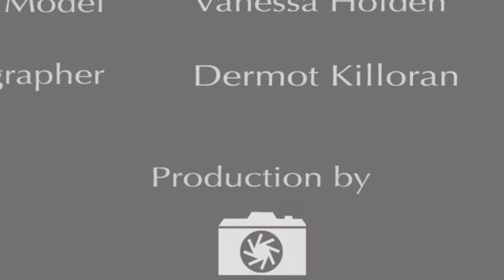Vanessa Holden Sept 2021 1080p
Photo shoot at Calderwood Images studio in Tokyo.
Model: Vanessa.
Photography & Production by Calderwood Images